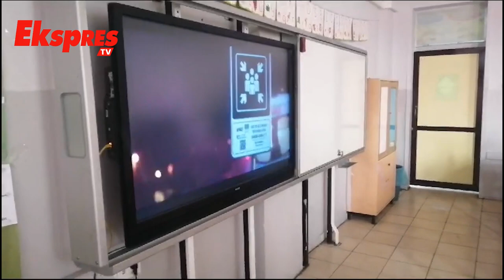Şahinbey Belediyesi Okullarda Deprem Tatbikatı Yaptı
Şahinbey Belediyesi’ne bağlı ŞAHKUT ekipleri AFAD ve MEB AKUT ekipleri ile birlikte Hayriye Osman Külekçi İlkokulunda Deprem Tahliye Tatbikatı gerçekleştirdi.